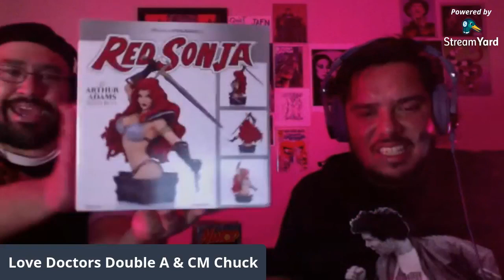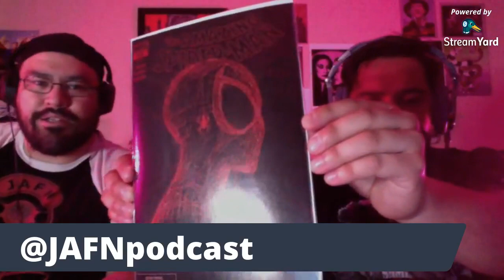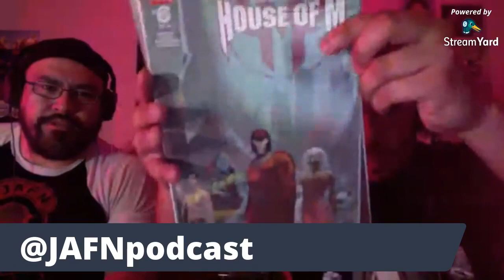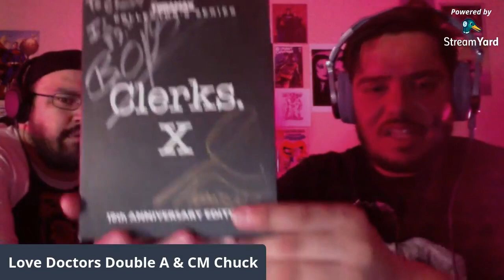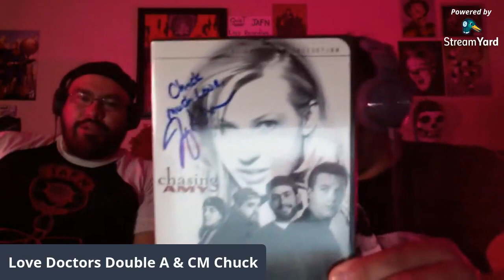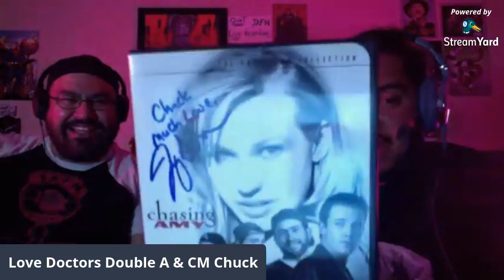Love Be a Podcast Tonight! S2E24 FULL SHOW!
As Stan Lee said in the 1995 classic Mallrats "all the money, all the women, even all the comic books in the world, they can't substitute for that one person." To which the enigmatic Brodie Bruce responds as any Friday Nighter would "I don't know...all the comics in the world?" A response we can all relate to, but in matters of the heart you gotta trust Stan the Man who responds as only he can "Trust me True Believer..." So with Valentines Day on the horizon we decided to look into our fave UN-conventional love stories - the ones you can trick your significant other into watching or reading on the grounds it's a rom-com. Only for them to find out we were just quoting the "Vulture Soliloquy" from the Amazing Spider-Man anniversary issue "Love be a Vulture Tonight"! Grab a cold beer and warm loved one and snuggle in for this ep!